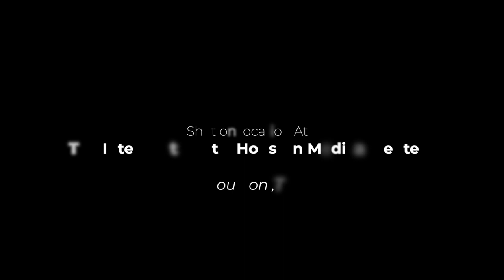Mastering Your Craft - Black Menswear Dapper Conversations Houston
Johnathan Sprinkles, SMASH Tha Legend, and Keith Jacobs join Black Menswear Dapper Conversations hosted by NeAndre Broussard in Houston, TX.  During this get together the gents focus on the process of perfecting your craft.  Take a listen and comment your favorite line from the conversation!

Host:
NeAndre Broussard, Founder of Black Menswear (@BlackMenswear)

Panelists:
Jonathan Sprinkles, Founder of The Connections Lab, 2x Best Selling Author
SMASH Tha Legend, Entrepreneur and Master Barber
Keith Jacobs, R&B Recording Artist

Produced by Major Result Co @RockMitchell